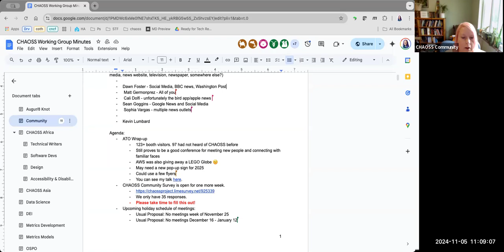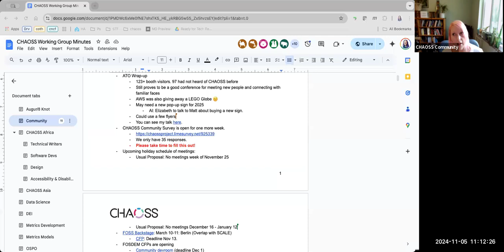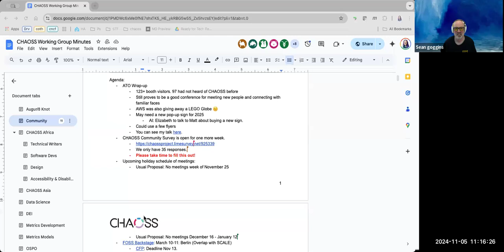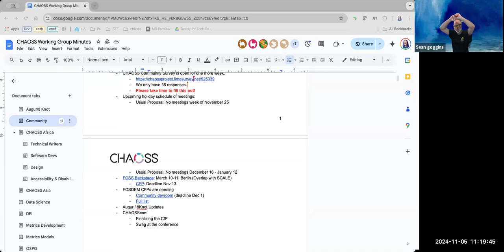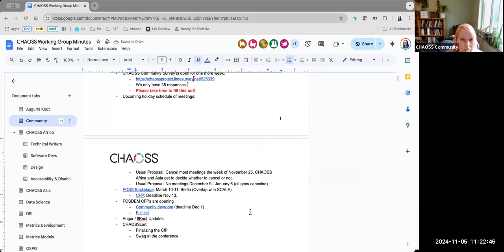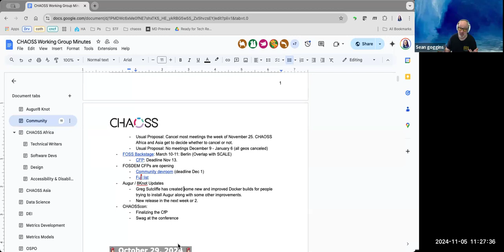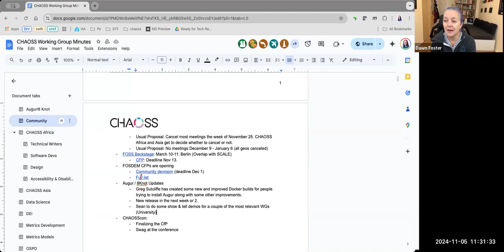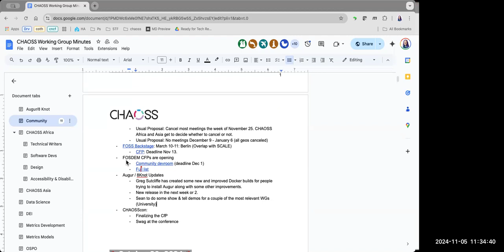CHAOSS Weekly Community Call, November 5, 2024